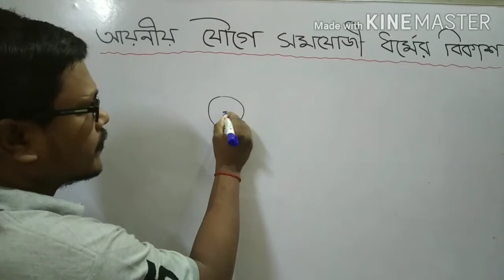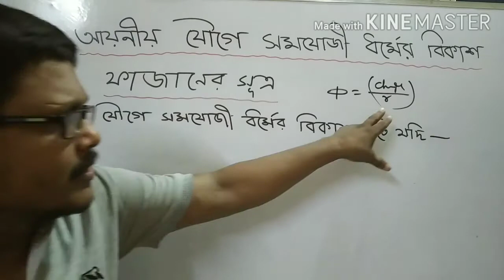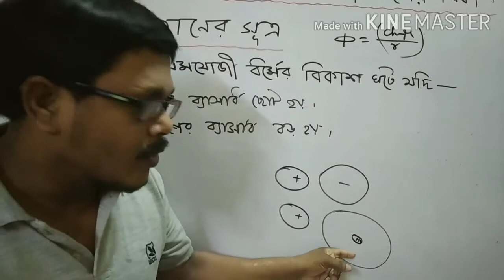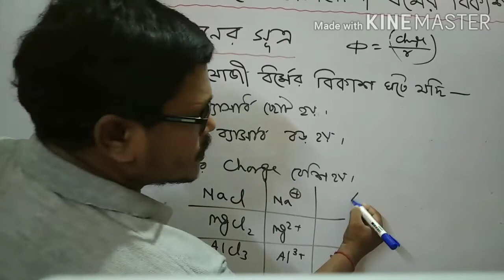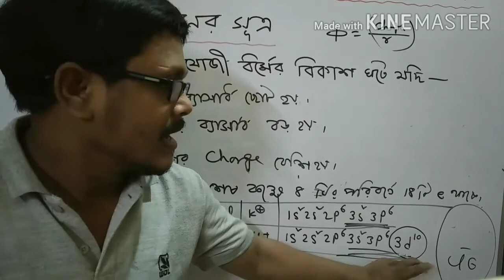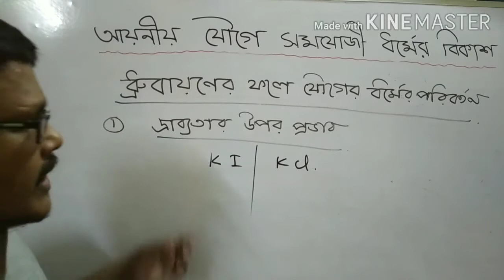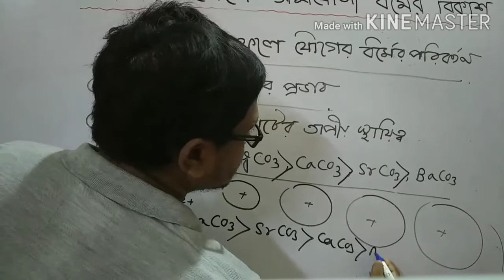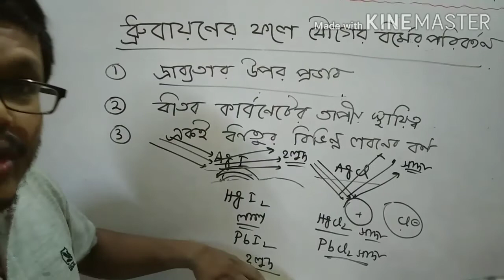Fajan's Law||Class-XI Chemistry||4th Chapter Chemical bonding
Fajan's Law